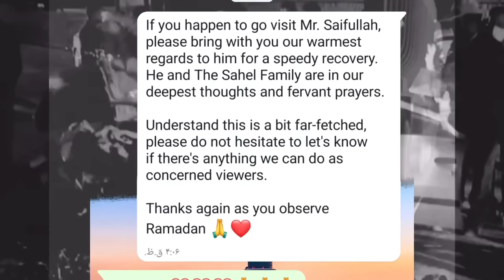What happened to the story of Engineer Saifullah / Why was the Sahelnomadic channel stopped 🖤🩶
nomadic fanatic,nomadic narratives,kuldhara nomadic soulmates,elden ring mt. gelmir nomadic merchant,nomadic jurassic,nomadic mic,elden ring nomadic warrior cookbook 9,elden ring nomadic warrior cookbook 8,nomadic warrior's cookbook 17,nomadic nostoc,nomadic warrior cookbook 4,nomadic orchestra,nomadic warrior's cookbook [21],nomadic railyatri,nomadic merchant liurnia of the lakes,nomadic indian,nomadic fanatic stickers,nomadic merchant castle morne rampart,nomadic movement,elden ring nomadic merchant's set,nomadic introvert,nomadic bibhu,tash nomadic,nomadic trek,sahel nomadic,nomadic fanatic car,nomadic merchants setchiltehnomadic life in iranسبک زندگی عشایریnomadic lifestyle of iran weddingnomadic womanrural lifenomadic kidsnomadic ambienceکمک به مردمکمک به نیازمندانfirst aidnomad lifenomadic tourschoolsingingperkfatemedoorassahel nomadic en espanolsahel nomadic last videoveshtsholizplerdysahel nomadic engineersahel familyvillagenomads